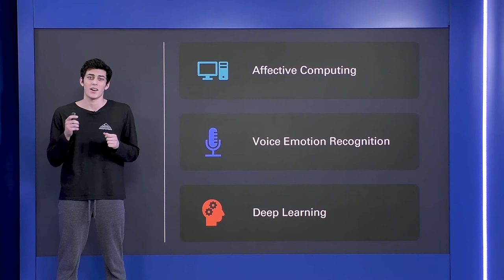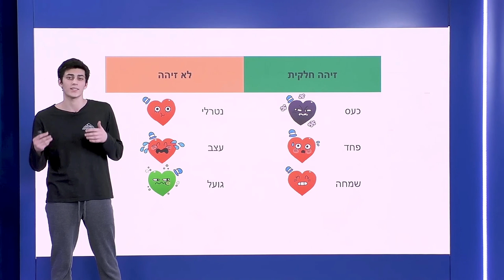תחרות מדענים ומפתחים צעירים 2021 - אדם ויצ'ק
אדם מציג את עבודתו - אלגוריתם לזיהוי רגשות של אדם לפי הקול. אדם מתחרה עם העבודה שלו בתחרות מדענים ומפתחים צעירים לשנת 2021.